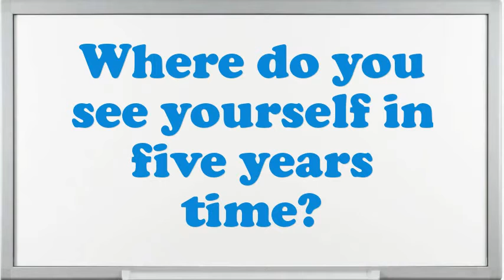Top Manufacturing Engineering Executive interview questions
Interview Questions for Top Manufacturing Engineering Executive.What are you doing if you worked as an Top Manufacturing Engineering Executive?What encouragement preparation would you demand being capable to do this Top Manufacturing Engineering Executive job?How would you describe your work style?Do you prefer to work independently or on a team?How well did your college experience prepare you for this job?